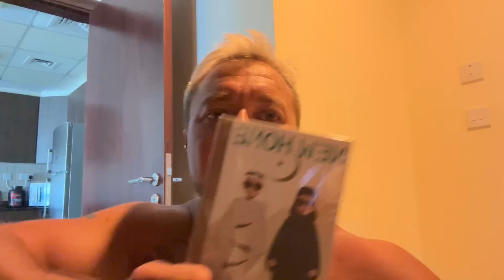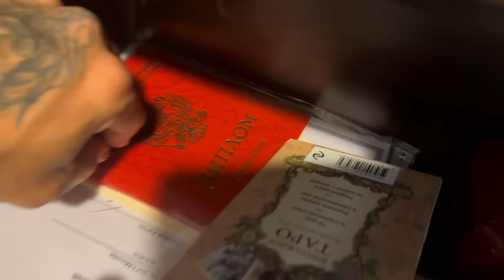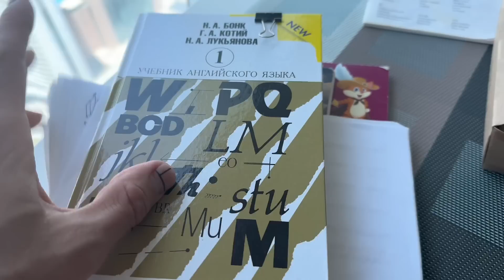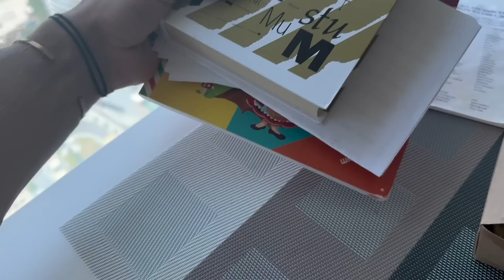Не хватает кислорода из за жары 🥵